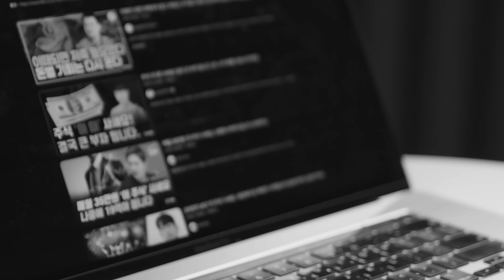가난에서 벗어나고 싶다면 이번 기회를 놓치지 마세요 I 클래스101 예고편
당신의 투자는 성공적인가요?